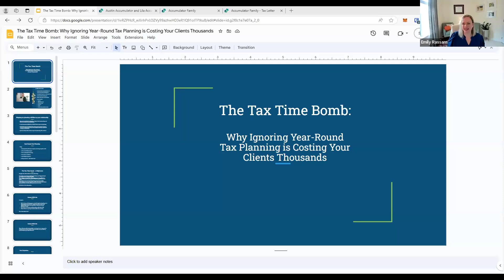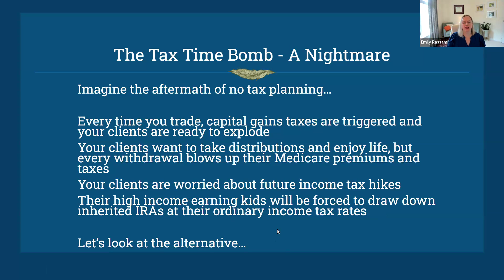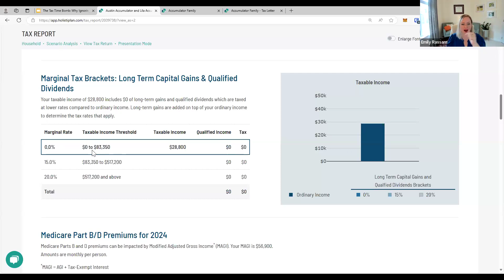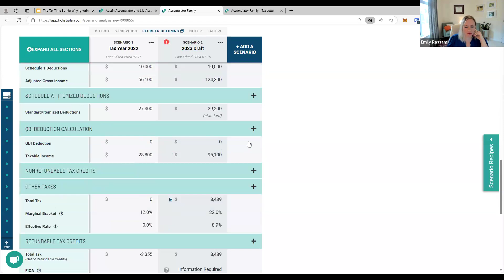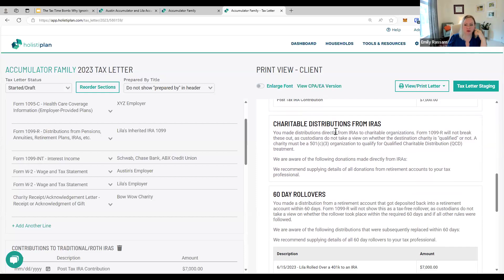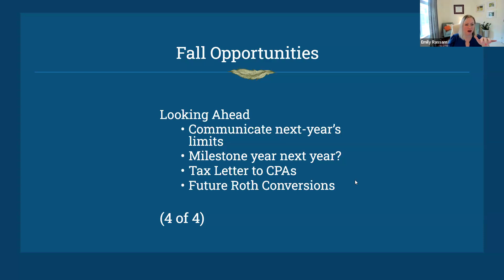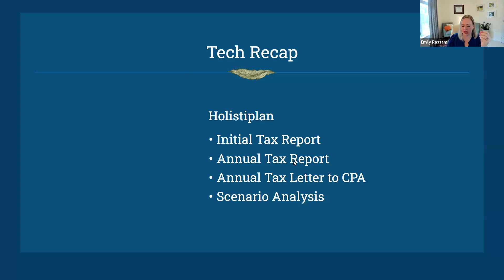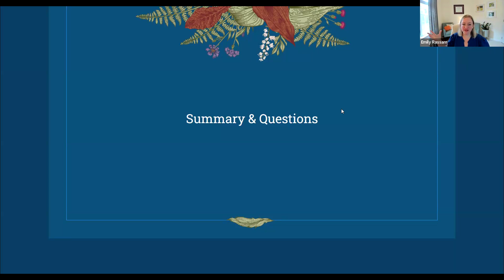The Tax Time Bomb: Why Ignoring Year-Round Tax Planning is Costing Your Clients Thousands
WEBINAR REPLAY

Emily, a Partner and Senior Financial Planner at Archer Investment Management, and an Investopedia Top 100 Advisor, will share her expert insights on a provocative argument for moving beyond tax season and making tax planning a continuous service. By offering proactive, year-round tax planning, you’ll not only help your clients sidestep tax trip-wires, but you’ll also be the bomb when it comes to delivering value. We'll walk you through a sample client meeting process end-to-end that will defuse tax season surprises.